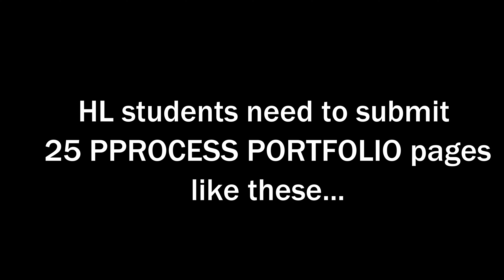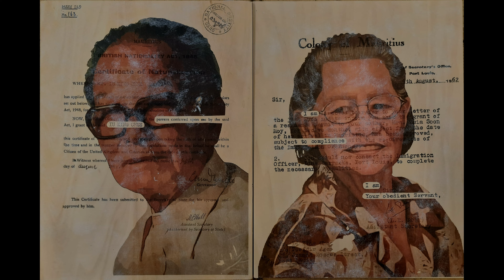UWC RCN VISUAL ARTS 2022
Artwork from UWC Red Cross Nordic's IB DP Visual Arts graduates, 2022